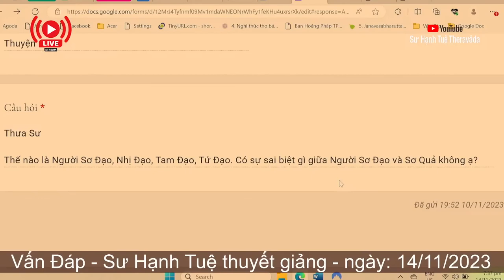2443. Sơ Đạo và Sơ Quả